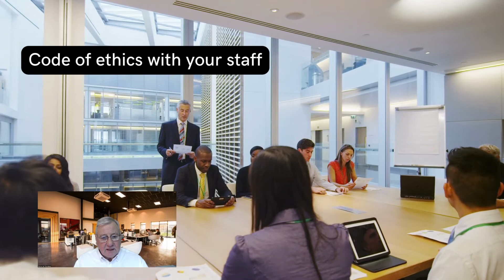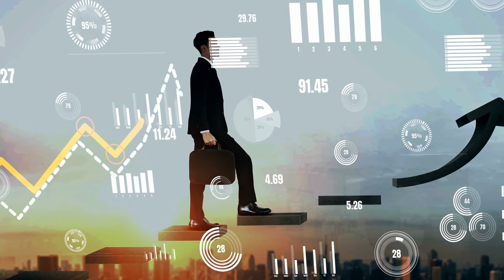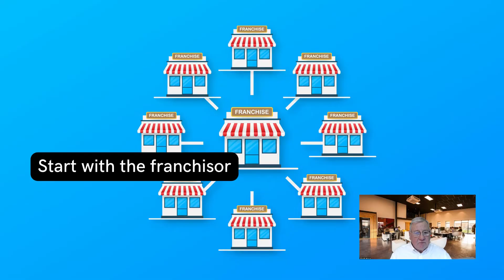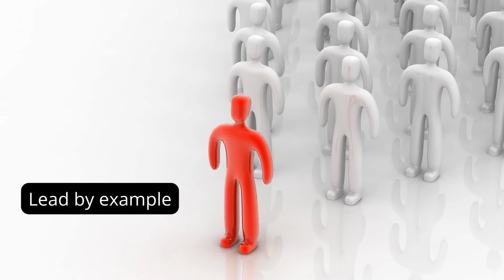What is ethical franchising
What does ethical franchising look like?
by Robin van Rensburg, Franchise in a Box